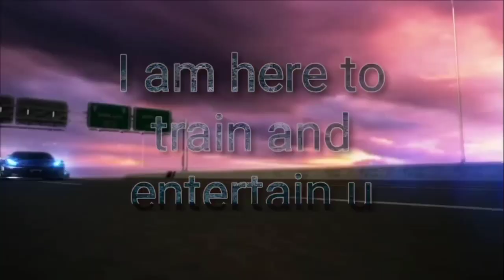corona debba janalu abha కరోనా దెబ్బ జనాలు అబ్బా! ఫన్ వీడియో must watch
కొద్దిసేపు అయిన దీన్ని చూసి నవ్వుకోండి
డోంట్ మిస్